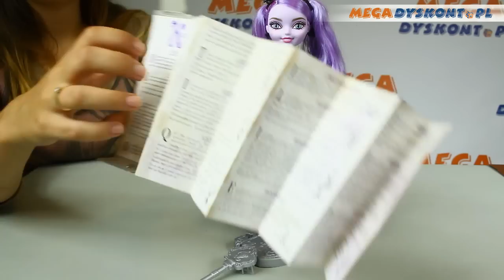Kitty Cheshire - Rebels / Rebelsi - Basic - Ever After High - MegaDyskont.pl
Kitty Cheshire – córka Kotki z Cheshire, postaci z Alicji w Krainie Czarów. W konflikcie przeznaczeń, opowiada się ona po stronie Rebelsów, ponieważ nie chce przestrzegać jakichkolwiek zasad. Niemniej jednak jedynym powodem, dla którego Kitty mogłaby podążać swoim przeznaczeniem jest chęć zaimponowania własnej matce i bycia jak ona - piękną i inteligentną mistrzynią chaosu. Kitty sama wolałaby jednak utrzymać swoją przynależność w sekrecie tylko dlatego, by nikt nie mógł jej odgadnąć. Dziewczyna uwielbia tajemnice i zagadki. Po ucieczce z Krainy Czarów ona oraz inni jej mieszkańcy, zostali przeniesieni z Wonderland High do Ever After High.
W tej serii włosy Kitty są upięte w dwie bujne, kręcone kitki, sięgające ramion dziewczyny. Grzywka lalki ułożona jest na lewą stronę jej czoła. Na głowie ma czarną opaskę z czapeczką w kształcie pyszczka kota z uszami. Widać na niej białą farbę, układającą się w szyderczy uśmiech. Dziewczyna ubrana jest w fioletową bluzkę z czarnymi rękawkami wykonanymi z siateczki. Ubranko ozdobione jest purpurowymi i białymi cętkami oraz szarym kołnierzykiem wykonanym z futerka. Dodatkowo, został on uwieńczony fioletową wstążką. Na rękach lalki widnieją dwie, potężne czarne bransolety, również wykończone szarym futrem. Sukienka Kitty jest ciemnofioletowa. Widnieją na niej czarne nadruki przedstawiające liczne zawijasy i kokardki. Na nogach lalki znajdują się wrzosowe rajtuzy w purpurowe zygzaki. Buty dziewczyny są czarne, na koturnie i z odkrytymi palcami. Zostały one obszyte fioletowym futerkiem. Do lalki została dołączona czarna torba w kształcie głowy szyderczo uśmiechającego się kota oraz pamiętnik.

Start a new chapter with Ever After High, where the teenage sons and daughters of famous fairytales decide whether or not to follow in their parents’ fabled footsteps. Kitty Cheshire, daughter of the infamous Cheshire Cat of Wonderland, has chosen to rewrite her destiny as an Ever After Rebel -- and to do it in storied style. Fans of Ever After High will recognize her iconic outfit featured in the webisodes. Kitty has fashionistas grinning wearing a hexquisite purple dress with a cat-inspired print bodice, a black lace overlay on the skirt and short mesh sleeves. Purple chevron-patterned tights and “fur”-lined booties are the cat’s meow, while earrings with yarn detailing are the purr-fect jewelry for this cool cat. Kitty Cheshire doll completes the legendary look with a fableous headband and bag that features the iconic Cheshire grin. Capture all of her poses using the included doll stand. Doll also comes with a bookmark that shares her hexclusive story and a doll hairbrush. Collect all of the spellbinding students of Ever After High (sold separately) for hexquisite display and storytelling fun. Colors and decorations may vary. Doll cannot stand alone. Ages 6 and older. ⤵️

ZAPRASZAMY NA NASZ NOWY KANAŁ!